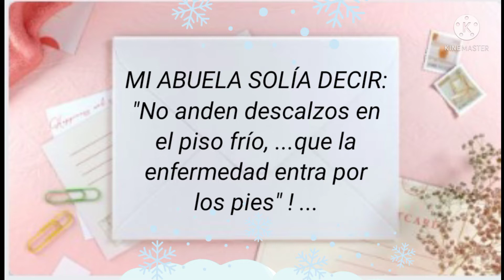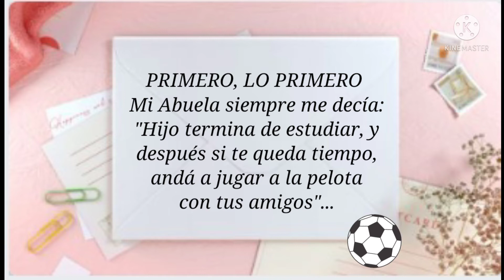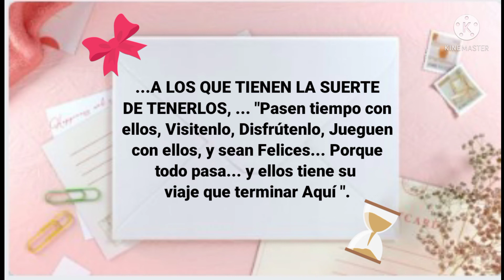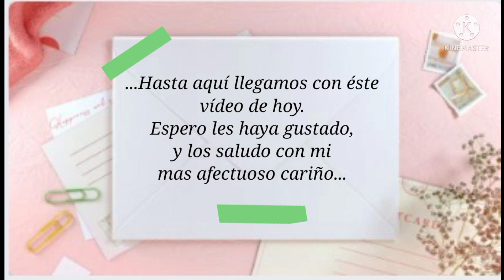SABIOS CONSEJOS DE LOS ABUELOS.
Recopilación y descripción de consejos de nuestros abuelos